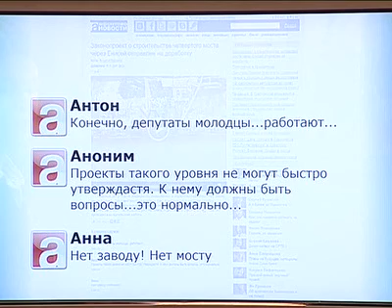Афонтово: Мы в сети_землетрясение в Турции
Судьба 4-го моста через Енисей, землетрясение в Турции, рейтинг политической выживаемости губернаторов и др